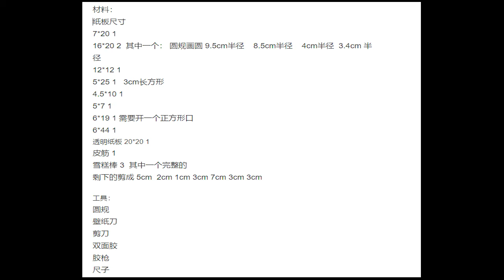How to make a SNAIL MONEY BOX for kids -Easy Handcrafts with Carton